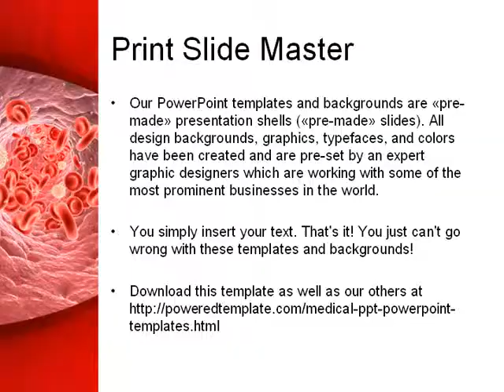Circulatory PowerPoint Template by PoweredTemplate.com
Circulatory PowerPoint Template for presentations.